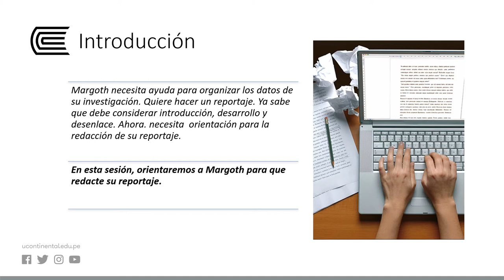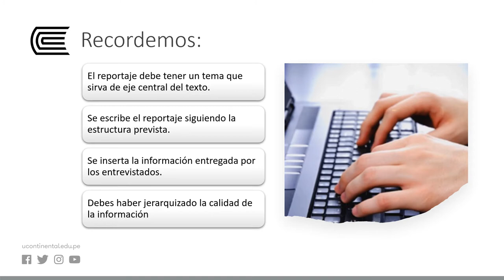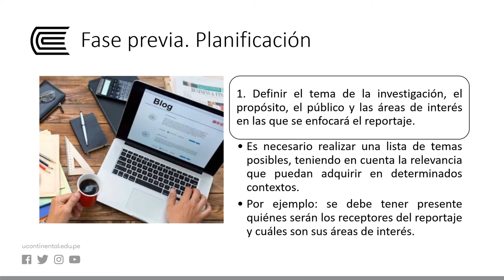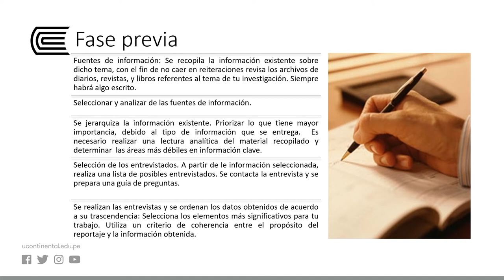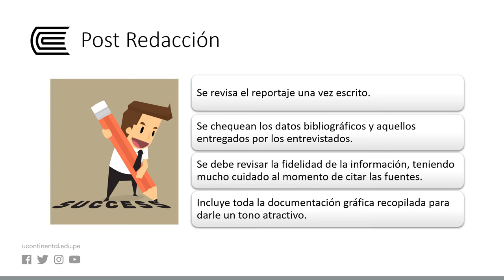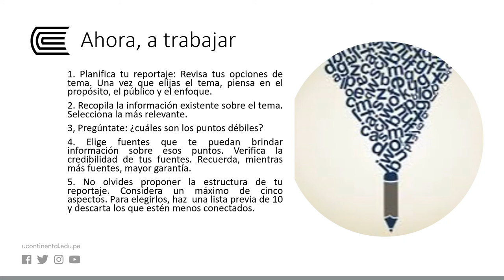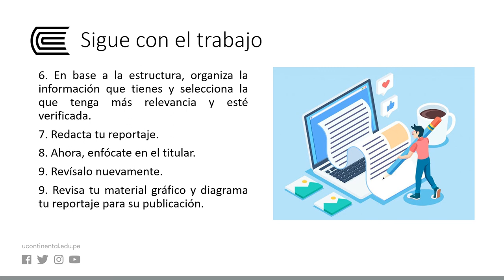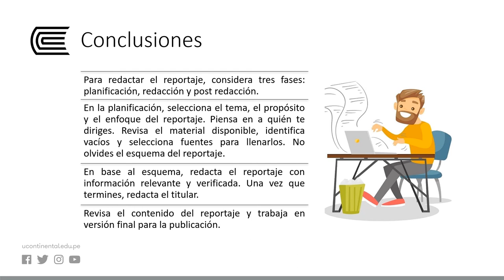Redacción de un reportaje